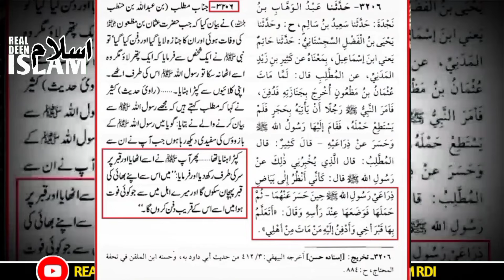Qabron Per Qurani Ayat Likhna | Engineer Muhammad Ali Mirza | Real Deen Islam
Speaker: Engineer M Ali Mirza.

Complete lectures QURAN CLASSES

This channel is all about Islamic education. Jazak Allah.